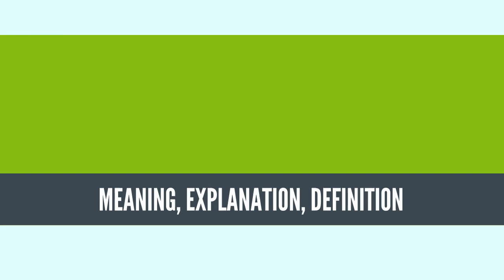What Is SECURITY OF PERSON? SECURITY OF PERSON Definition & Meaning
What is SECURITY OF PERSON, What does SECURITY OF PERSON mean, SECURITY OF PERSON meaning, SECURITY OF PERSON definition, SECURITY OF PERSON explanation

Security of the person is a basic entitlement guaranteed by the Universal Declaration of Human Rights, adopted by the United Nations in 1948. It is also a human right explicitly mentioned and protected by the European Convention on Human Rights, the Constitution of Canada, the Constitution of South Africa and other laws around the world.

In general, the right to the security of one's person is associated with liberty and includes the right, if one is imprisoned unlawfully, to a remedy such as habeas corpus.[1] Security of person can also be seen as an expansion of rights based on prohibitions of torture and cruel and unusual punishment. Rights to security of person can guard against less lethal conduct, and can be used in regard to prisoners' rights.[2]
Source: Wikipedia.org